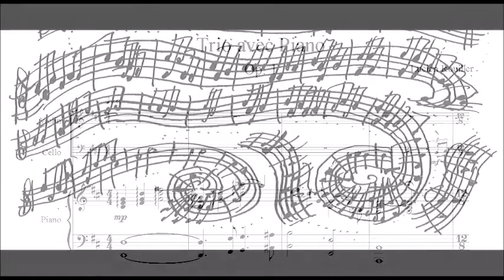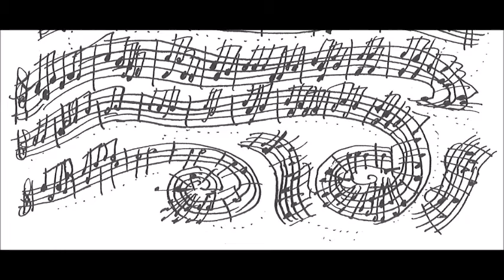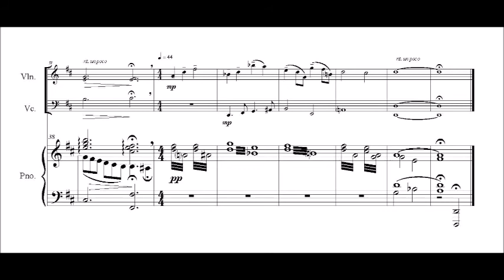Trio avec Piano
Seconde composition créée sur instruments réels:
Trio avec Piano, Op. 1

Enregistré le samedi 7 mai 2016 à la Schola Cantorum de Paris.

Les premiers accords de cette pièce ont été ébauchés sur un piano désaccordé en Champagne-Ardenne autour du 10 juillet 2015. La mélodie, quant à elle, est née d'un texte de William Shakespeare il y a de ça un an et six mois.

"Ne dis pas à l'amour: plus tard.
L'avenir est fait de hasards.
C'est aujourd'hui qu'il faut cueillir
Ce que demain viendra flétrir.
Vite un baiser, ma toute belle:
Jeunesse passe à tire-d'aile."
Tiré de La Nuit des Rois, par W. Shakespeare

Composé par Lucien Rouiller